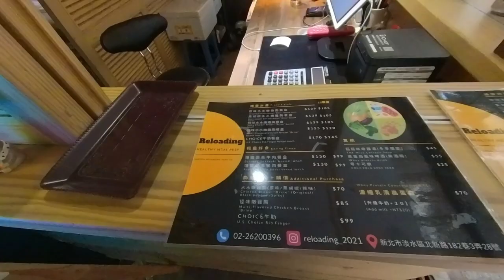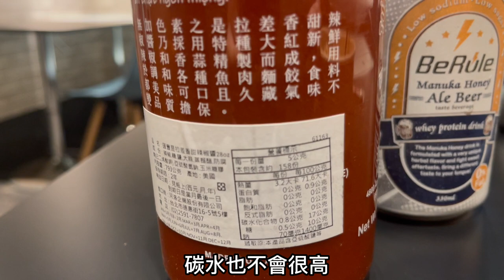補充蛋白質的計畫，就是要加上一杯啤酒？怪味雞是啥，怪味嗎？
今天天氣不太好，颱風，先不要上出去玩的影片刺激大家哈哈，新增淡水健康餐地圖系列，應該很多人知道，健康餐真的沒有最好，只有適合不適合，吃了這麼多家，每間都有自己的優點，有些優點是別人的缺點，有些缺點又是其他人的優點，我到底在說啥？！

新北市淡水區北新路182巷3弄28號